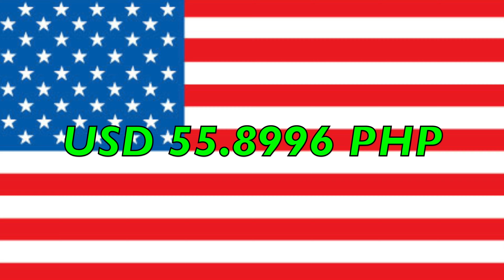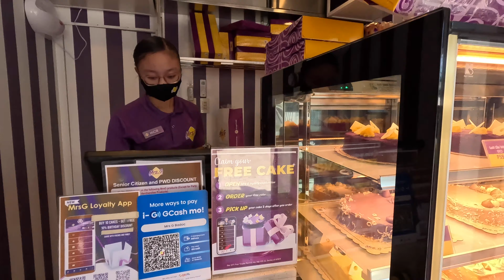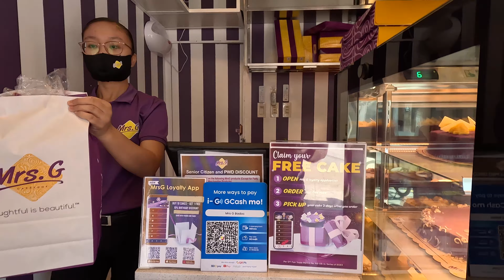SWEET BABY RAY'S BBQ SAUCE TASTE THE LOVE